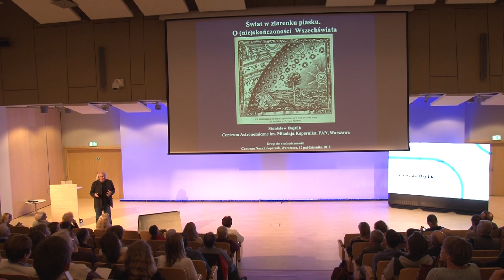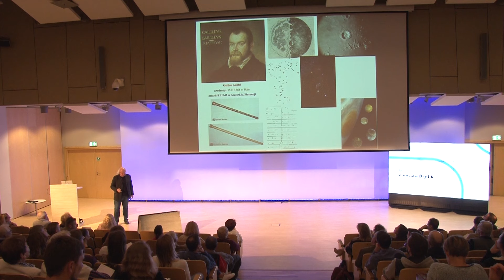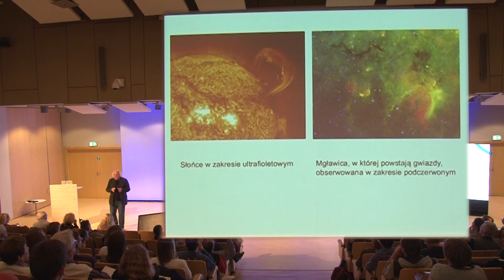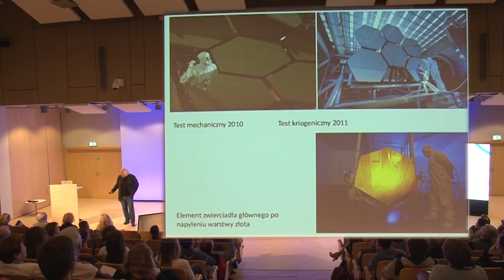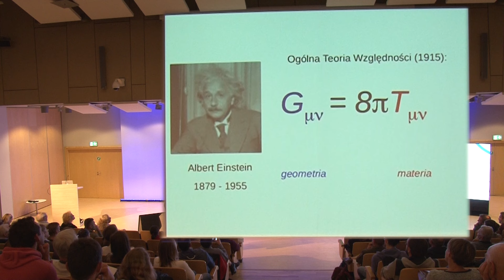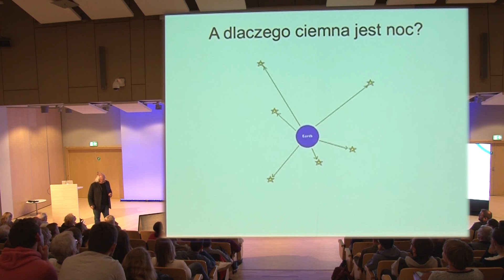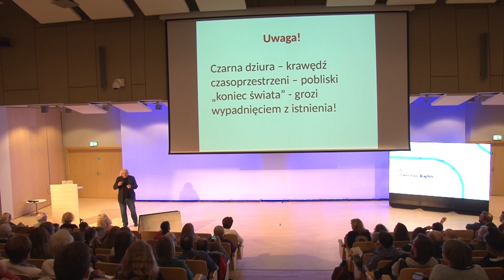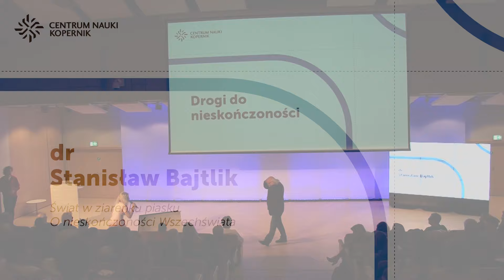Dr Stanisław Bajtlik - Świat w ziarenku piasku | O nieskończoności wszechświata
Archiwalny wykład dr Stanisława Bajtlika z 2018 roku.